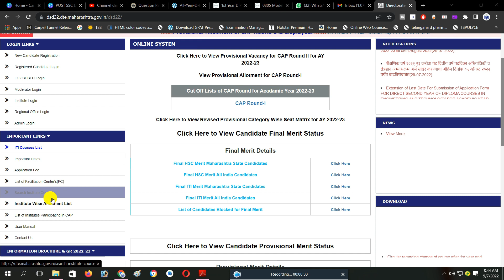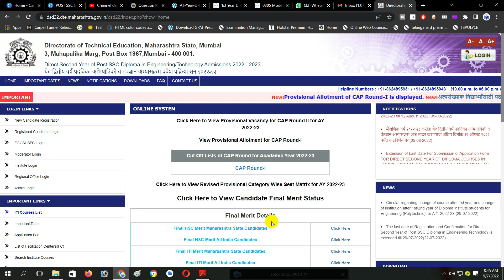Post HSC Diploma CAP 2 List Date Time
diploma admission 2022
post hsc diploma admissions
cap round
CAP Round 2 list post hsc diploma
Post hsc diploma cap 2
post HSC diploma cap round to list kab lagega
post HSC diploma cap round 2 list
how to check cap round to seat allotment post HSC diploma 2022
post HSC diploma 2022 cap round 2